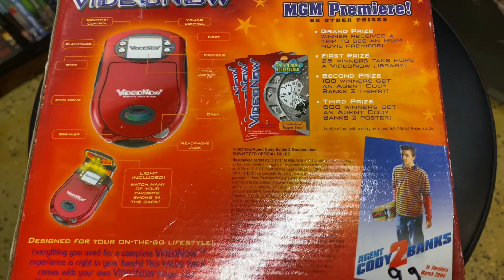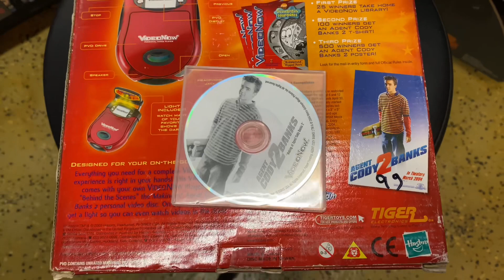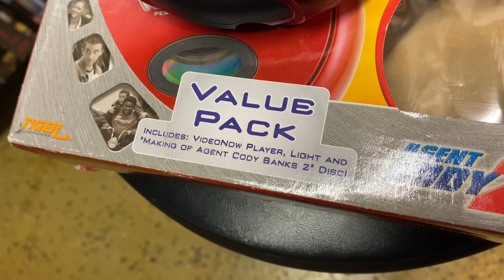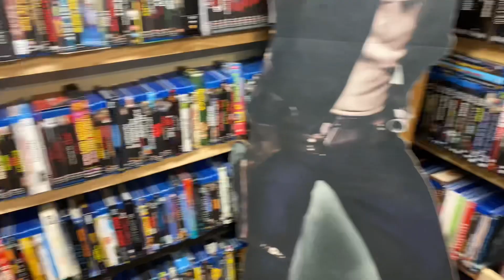VideoNow | TDC 359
Let me know if you have a spare copy of Agent Cody Banks on VideoNow